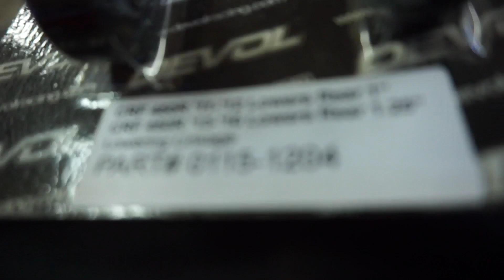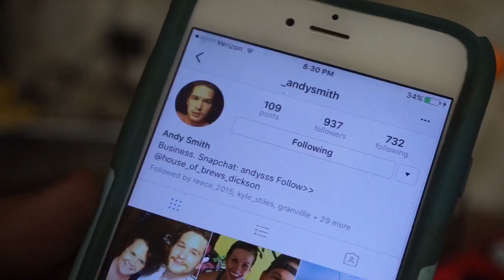My Personal Mechanic